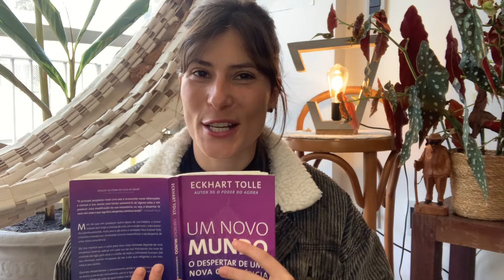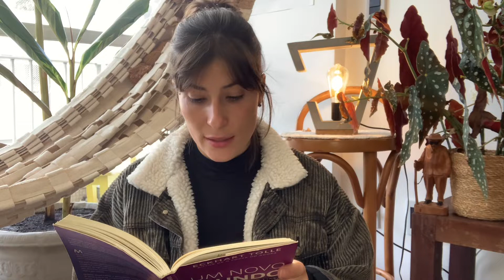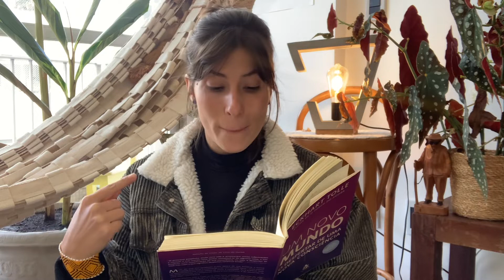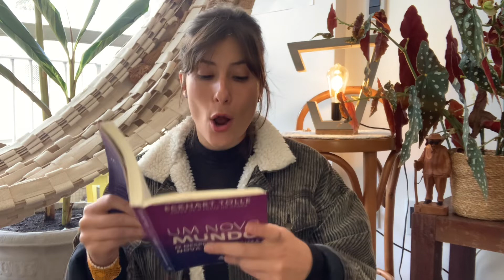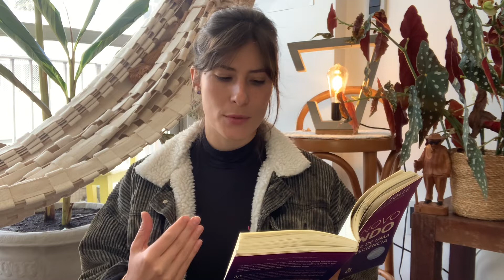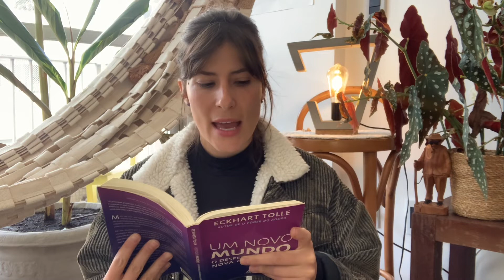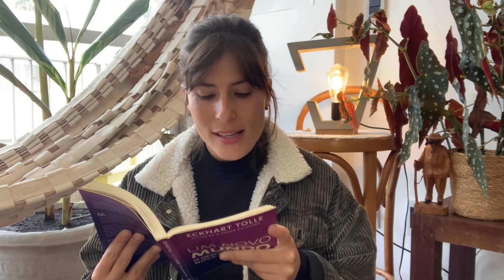EP. 13: LEITURA COMENTADA DE “UM NOVO MUNDO - O DESPERTAR DE UMA NOVA CONSCIÊNCIA”, DE ECKHART TOLLE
Além de ouvir a leitura, sugiro comprar o livro e acompanhar através dele. Este livro é um presente, vale MUITO ter em casa. =)